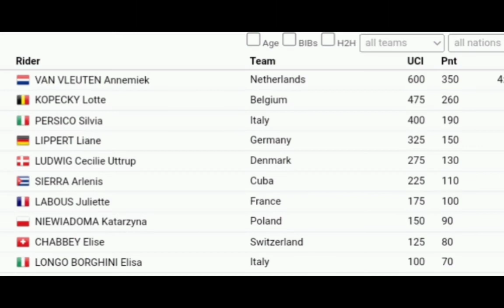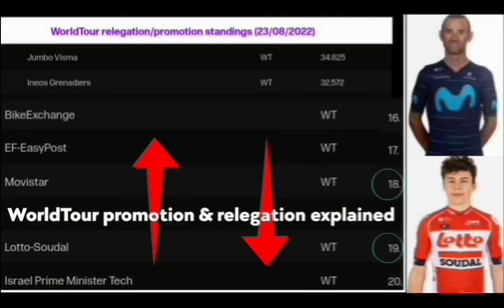Professional cycling the joy & misery | Annemiek van Vleuten & Mathieu van der Poel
Annemiek van Vleuten, Mathieu van der Poel, van Vleuten, van der Poel, Annemiek, Mathieu, mvdp,

Classification

Music
1.
2. Splice app (GoPro)
3. Bloomer
4. Swallow
Upcoming events
Tread Worn Journeys 體育頻道
فقي قناة الرحلات البالية الرياضية
ट्रेड वॉर्न जर्नी स्पोर्ट्स चैनल
Banda de rodadura gastada Journeys Sports Channel
Tread Worn Journeys Chaîne sportive
ট্রেড ওয়ার্ন জার্নিস্ স্পোর্টস চ্যানেল
Спортивный канал Tread Worn Journeys